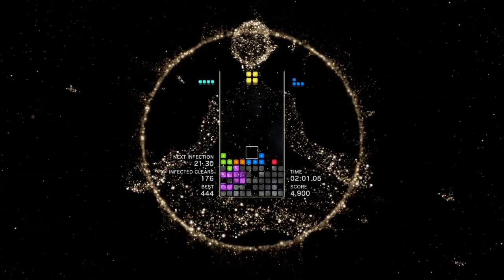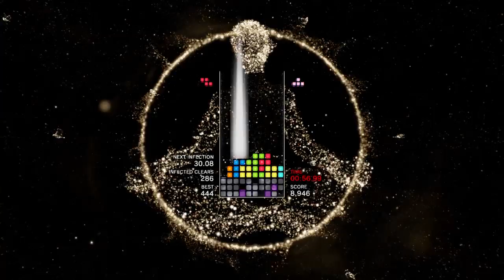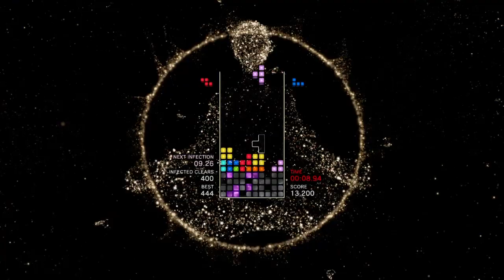Tetris effects purify mode